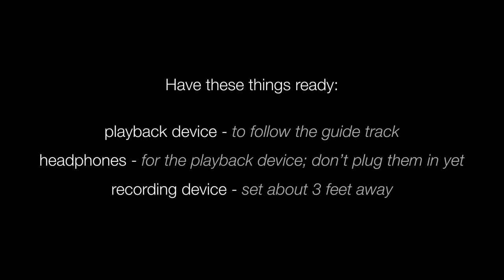Virtual Clarinet Ensemble Instructions and Guide Track - March 2020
This video contains the instructions and guide track for the March 2020 Virtual Clarinet Ensemble, "There is a Balm in Gilead."

If you are in Central Indiana, you can play with our live ensemble, the Indianapolis Clarinet Ensemble.  Find out more at
indyclarinetensemble.org.